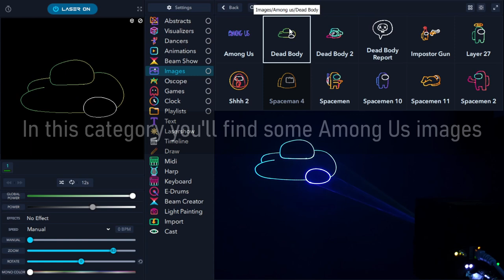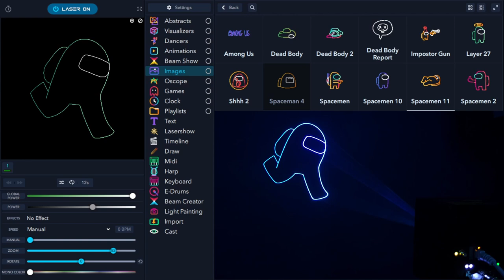AMONG US- LaserOS walkthrough - What's inside the Images Tab? vol. 11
Hello, Among Us fans! In this video, we’re bringing the colorful world of Among Us to life with incredible laser projections. Watch as your favorite crewmates and impostors appear in stunning laser displays and animations.

See how LaserCube technology can transform game characters and scenes into captivating laser art. Whether you’re a fan of the game or just love cool visuals, this video is a must-see!

Want to explore more about LaserCube?